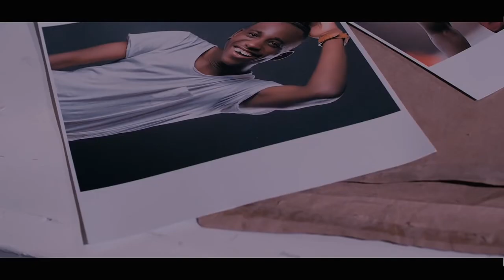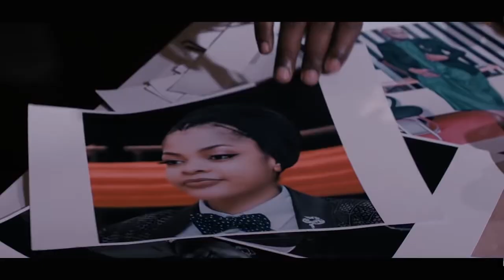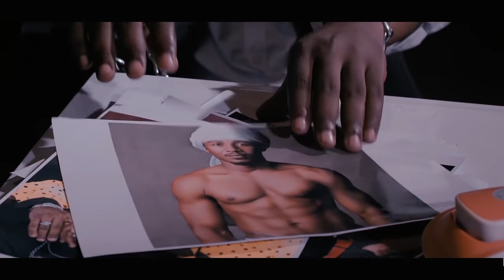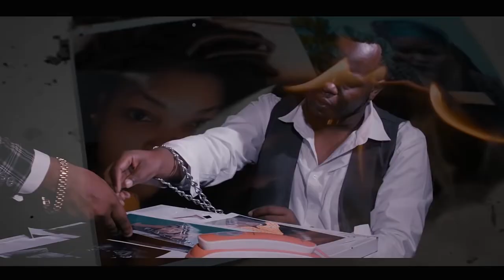Azma Mponda - Fact (Official Video) Diss